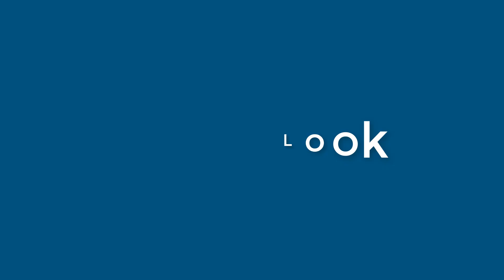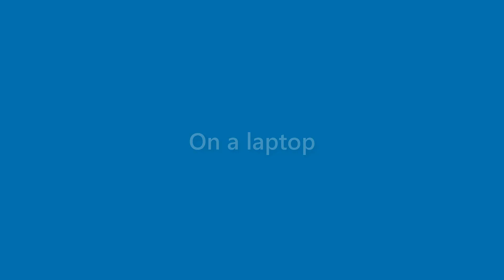Becky Rios - appearance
Name Look - Becky Rios - appearance. In this video we present "Becky Rios" name look and feel in various scenarios.
This video will cover:
How does "Becky Rios" look as a personal letterhead?
How does "Becky Rios" look on a business card?
How does "Becky Rios" look on a computer/laptop screen?
How does "Becky Rios" look with different background colors?
How does "Becky Rios" look with various fonts?